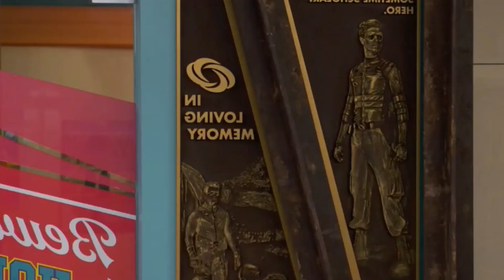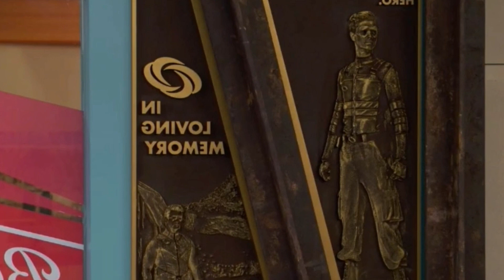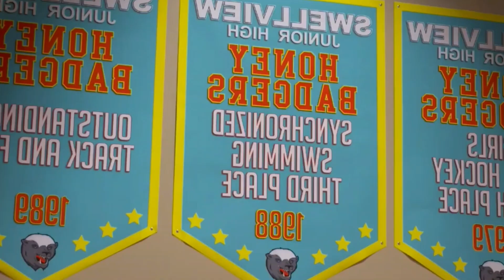HENRY DANGER A VERDADEIRA IDENTIDADE DO GUAXINIM NA DANGER FORCE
Henry danger é um dos programas mais populares da Nickelodeon hoje e também um dos meus programas favoritos no canal. Por isso, hoje trago para vocês este novo vídeo de "HENRY DANGER A VERDADEIRA IDENTIDADE DO GUAXINIM NA DANGER FORCE", vamos falar um pouco sobre a serie de Danger Force e seu novo spin-off da série "Danger Force", espero que gostem.